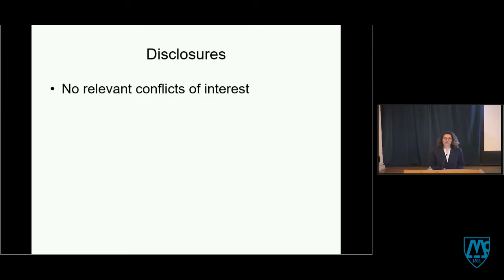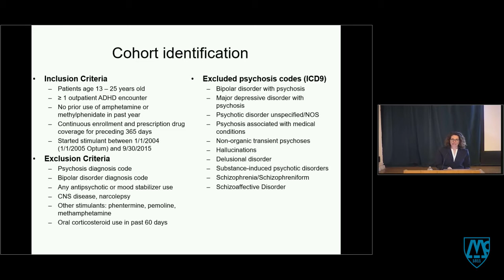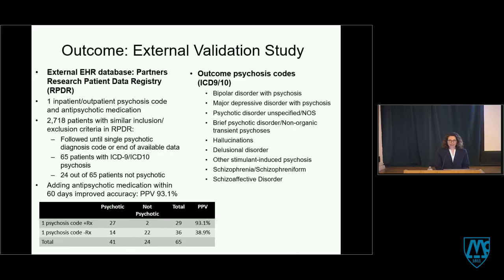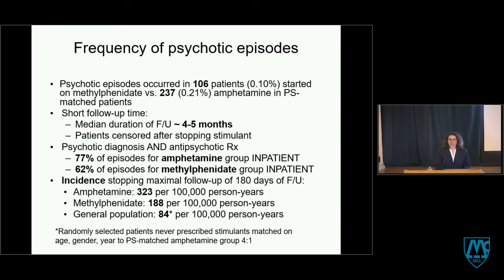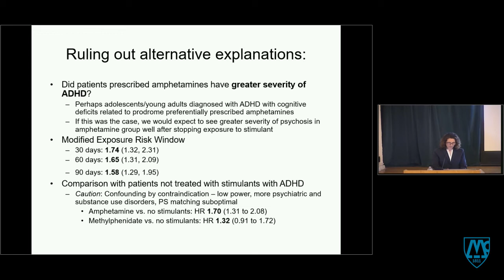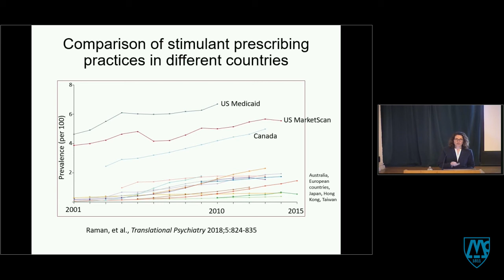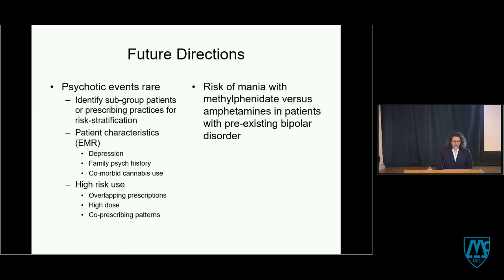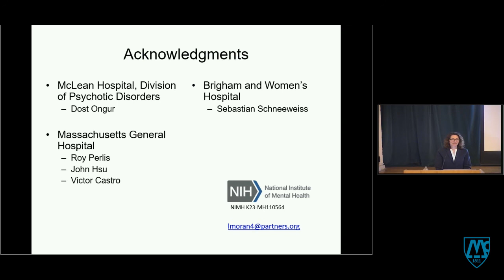Risk of Psychosis With Prescription Stimulants in Youths With ADHD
McLean Forum
Lauren V. Moran, MD, McLean Hospital

Grand Rounds lecture on March 19, 2020